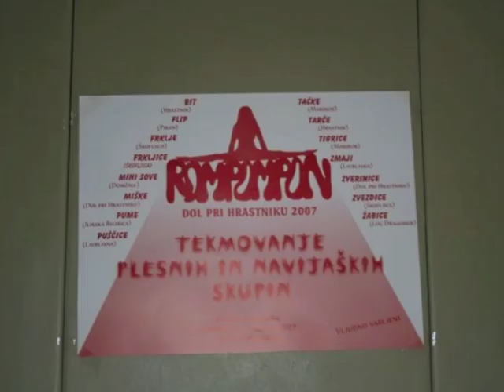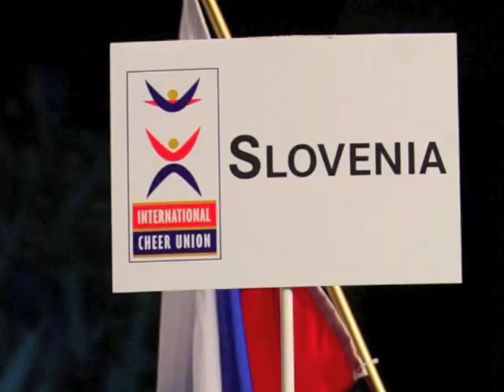CZS prvih 5 let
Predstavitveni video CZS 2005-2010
Slovenian Cheerleading Association: demo video of our first 5 years